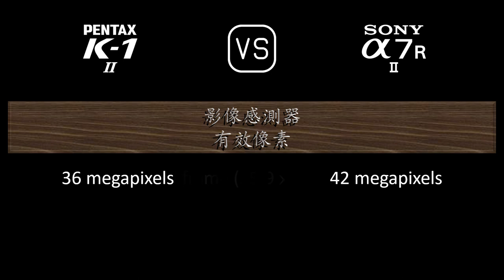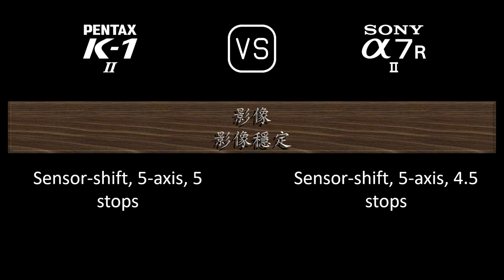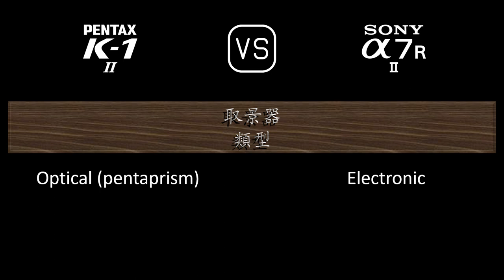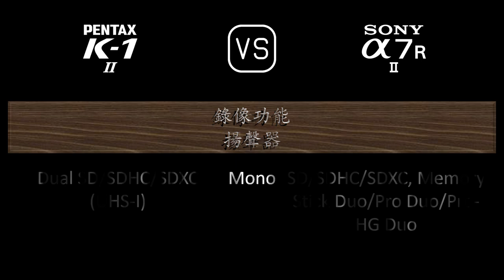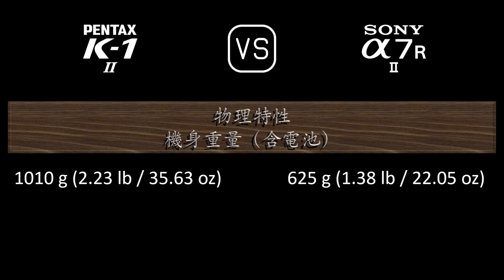Pentax K-1 Mark II 與 Sony A7R II 的規格比較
本片是 Pentax K-1 Mark II 與 Sony A7R II 的功能概述和規格比較 (comparison of specifications)，希望對您有所啟發。感謝您的支持。

00:24 推出
00:32 機身
00:41 影像感測器
01:05 影像
01:21 光學與對焦
01:50 屏幕
02:10 取景器
02:26 攝影功能
03:27 錄像功能
03:43 儲存
03:47 連接性
04:16 物理特性
04:36 雜項